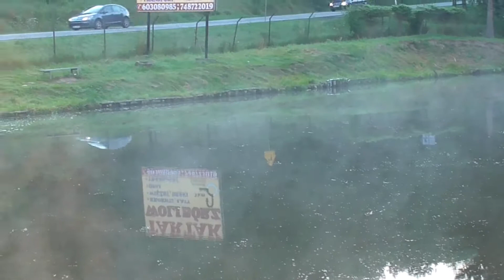70 lecie koła PZW nr 18 Nowa Ruda